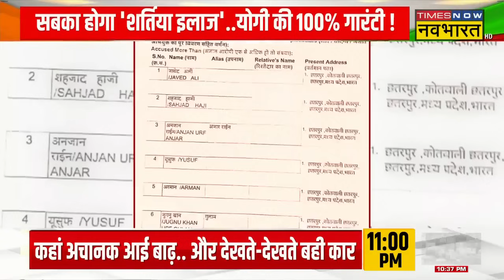Sankalp Rashtra Nirman Ka: मोईद, हाजी का गुनाह क्या..बुलडोजर ने हिसाब किया ? | CM Yogi | Hindi News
Sankalp Rashtra Nirman Ka | Hindi News: Ayodhya Case में आरोपी Moid Khan की संपत्तियों पर बुलडोजर चला है. मोईद के शॉपिंग कॉम्प्लेक्स को गिराया गया. बता दें कि इससे पहले मोईद खान के बेकरी पर प्रशासन ने बुलडोजर कार्रवाई की थी. इस रिपोर्ट में देखिए मोईद, हाजी का गुनाह क्या..बुलडोजर ने हिसाब किया ?